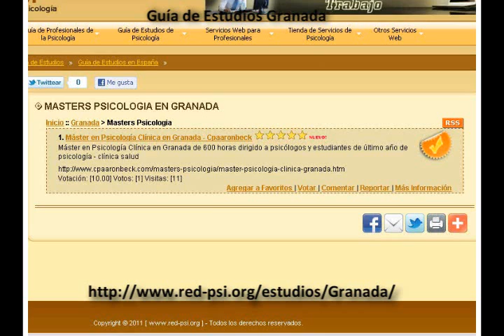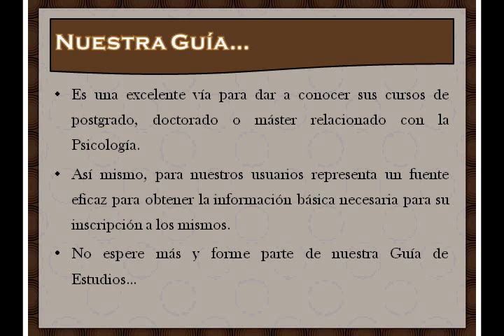Cursos de Psicología en Granada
Master Granada, Doctorado Granada, Postgrado Granada, Cursos Psicología